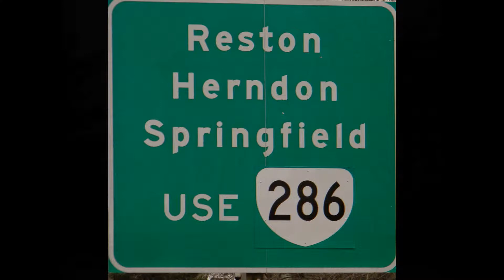Fairfax County, Prince William County, houses for sale in Virginia.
Northern Virginia homes for sale. Search Fairfax County & Prince William County Va listings of homes on the market, including photos and property details. Or talk with one of our industry experts about real estate, home inspection, property appraisal, mortgage financing or home owners insurance.